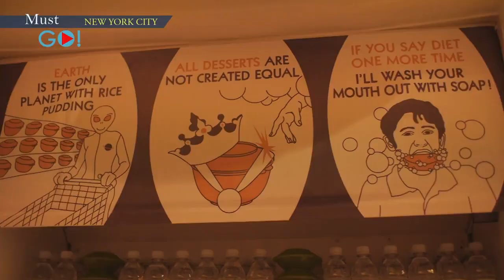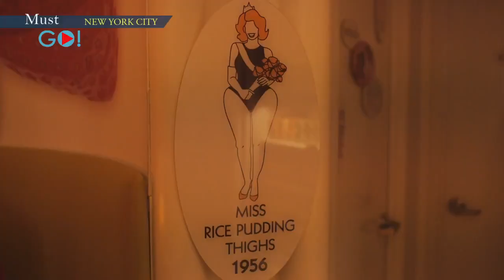紐約推薦美食-Rice To Riches【Must Go NYC 旅遊筆記】